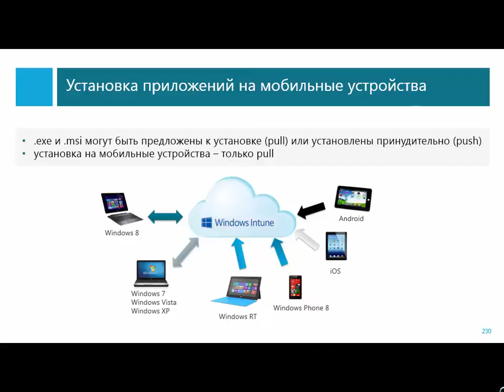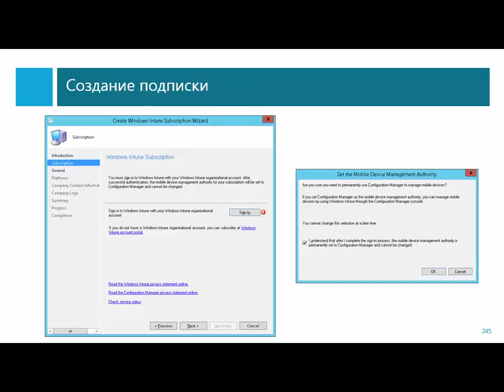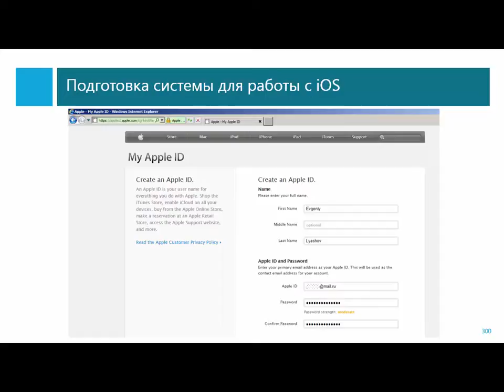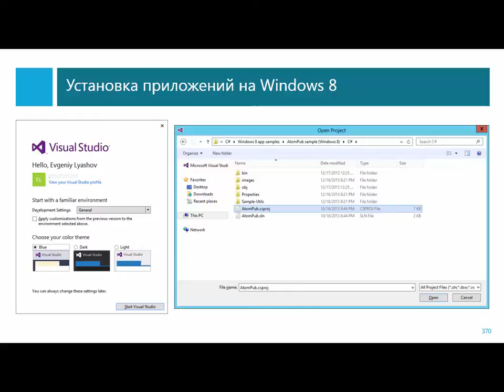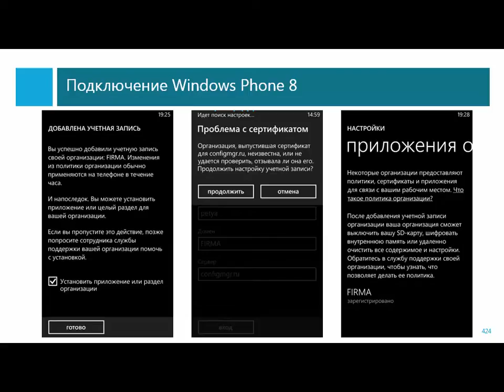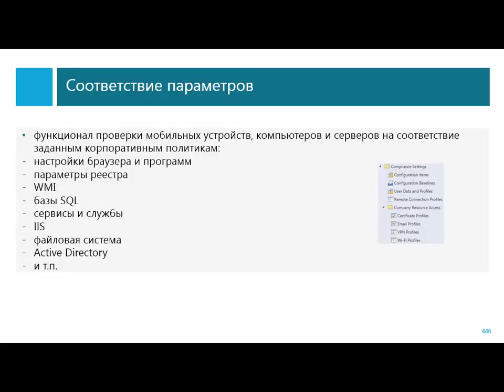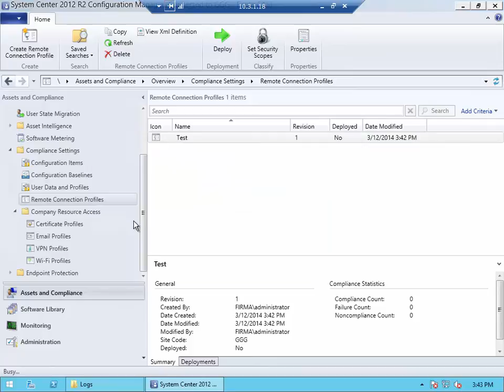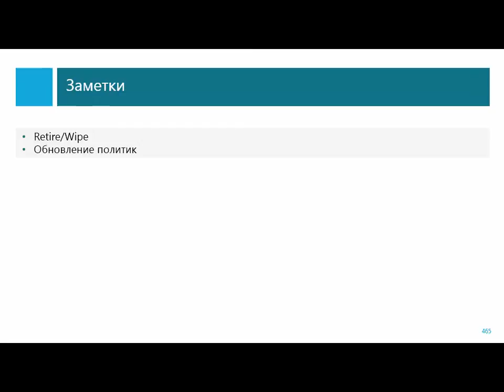Управление мобильными устройствами при помощи Windows Intune и SCCM 2012 R2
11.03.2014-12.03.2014 в Киеве был проведён авторский курс для партнёров Microsoft "Управление при помощи Windows Intune". Во втором дне рассматривается подготовка инфраструктуры Configuration Manager и управление мобильными устройствами. Звук был записан на очень чувствительный микрофон, поэтому иногда качество оставляет желать лучшего.